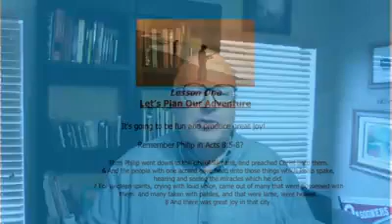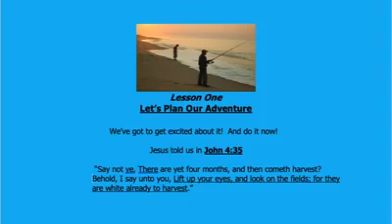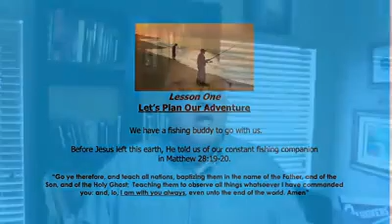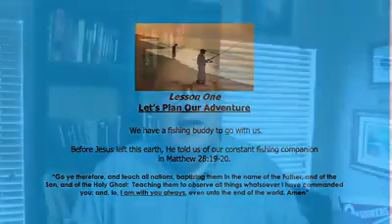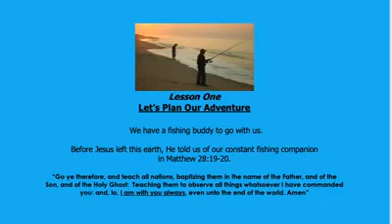Let's Go Fishing week 1 of 6 by Kent York